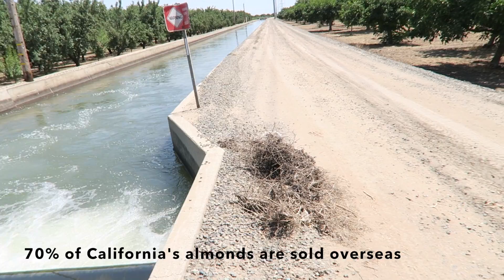how many sheet metals it takes to stop a bullet?